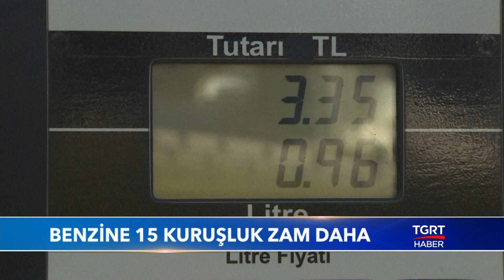Benzine 15 Kuruşluk Zam Daha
Benzinin litre fiyatına 15 kuruş zam geldi. Bu zamla birlikte benzin motorine göre daha pahalı hale geldi.